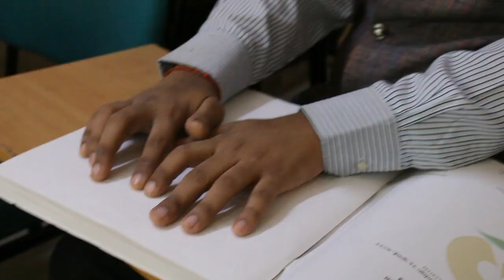A fair chance of higher education | Deepstambh Foundation | Manobal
दिव्यांग, अनाथ बच्चों को उच्च शिक्षा, सुलभ और सुरक्षित रहने की सुविधा मिले यह दीपस्तंभ मनोबल का संकल्प है I हर साल देश के 20 राज्यों से 300 विद्यार्थी आवासीय प्रशिक्षण ( Residencial Traning ) और 300  विद्यार्थी ऑनलाईन स्पर्धा परीक्षा प्रशिक्षण के लिये चुने जाते है I हमारे इन भाई बहनो के उज्ज्वल भवितव्य के लिये आईये हम  सब मिलकर काम करे।
Give India यह गैर लाभकारी संघटन ( Non Profit Organisation ) है जो सामाजिक संस्थाओको अनुदान संचयन ( Fundraising ) मे सहाय्यता करती है I फेब्रुवारी -  मार्च महिनेमे आप जो की दान ( Donation ) देंगे उसमे 20 % Give India की ओर से अतिरिक्त ( Additional ) जमा किया जायेगा । ( आप 1000/- देंगे तो हमे 1200/- मिलेंगे )

बुंद बुंद से सागर बनता है ।
आप भी योगदान दे और यह जनकारी आपके दोस्तो तक पहुचाये  ।
धन्यवाद इ

Visually impaired
yajurvendramahajan speech